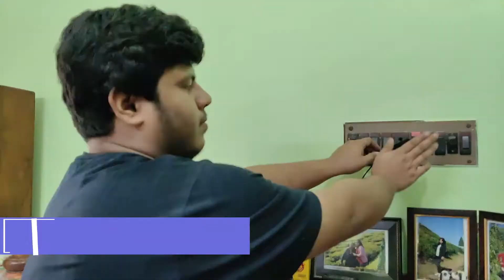UNBOXING VIVO X60 PRO AND ONEPLUS NORD AND MANY MORE !!! | TREND SETTER STUDIO.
HEY GUYS. WE HAVE MADE AN UNBOXING VIDEO OF ONEPLUS NORD AND VIVO X60 PRO. THERE ARE MANY MORE ITEMS WE HAVE UNBOXED TODAY. WE ARE SUPER EXCITED TO SHARE OUR HAPPINESS WITH YOU ALL.

EDITING: GOBLIN
TRIPOD & RING LIGHT